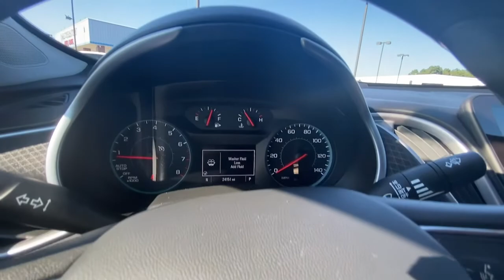2020 Chevrolet Malibu Lithia Springs, Douglasville, Powder Springs, Smyrna, Atlanta, GA 221203A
Mosaic Black Metallic Used 2020 Chevrolet Malibu available in Lithia Springs, Georgia at John Thornton Chevrolet. Servicing the Douglasville, Powder Springs, Smyrna, Atlanta, GA area.

Odometer is 18870 miles below market average!brbrbrThank you for considering this beautiful 2020 Chevrolet Malibu LS finished in stunning Mosaic Black Metallic with Jet Black Cloth.brbrGO WEST to John Thornton Chevrolet, Celebrating 60 Years, Selling Chevy since 1957! Thank you for your interest in John Thornton Chevrolet! We happily serve Lithia Springs, Douglasville, Smyrna, Marietta, Kennesaw, Vinings, Atlanta, Dallas, Acworth, Villa Rica and proud to be your Chevrolet Dealer for all of West Georgia by providing quality automotive services and unrivaled customer service. Awards:br  * JD Power Initial Quality Study